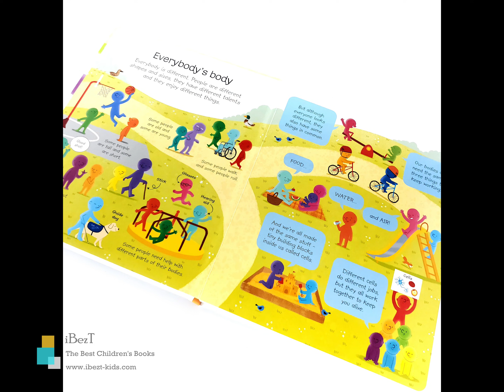Usborne My First Body Book